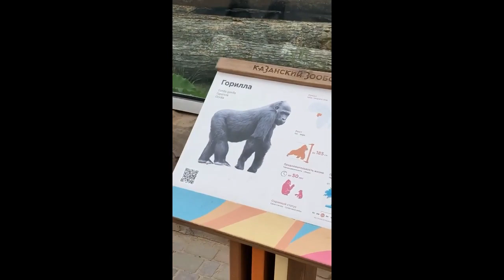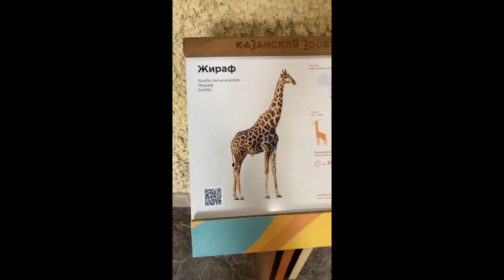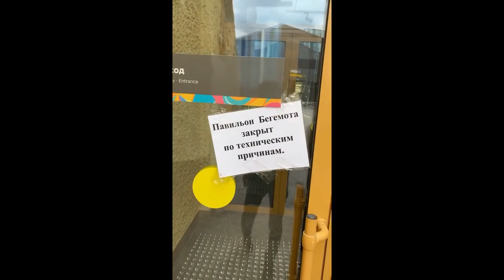Рифат Зарипов гуляет с семьей в зоопарке